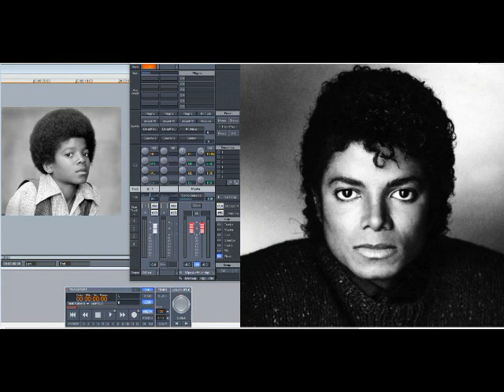Michael Jackson – Tabloid Junkie (Slowed Down)